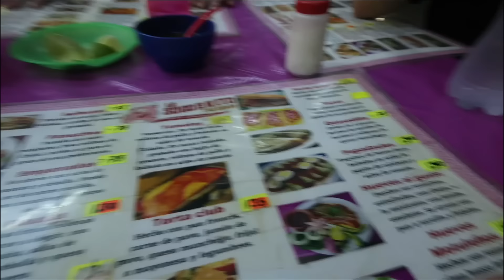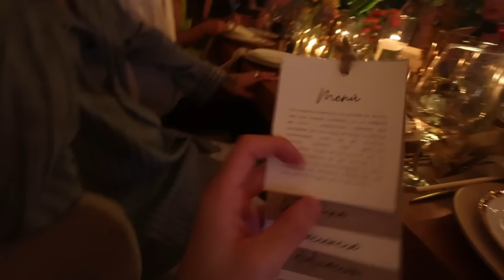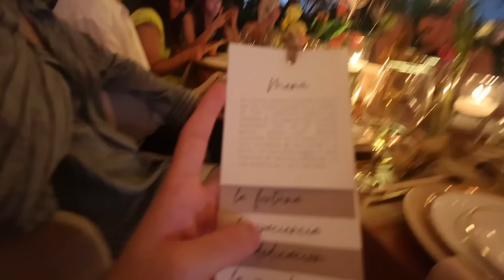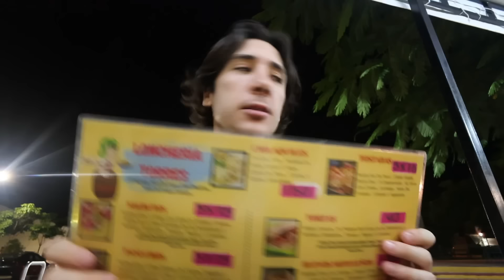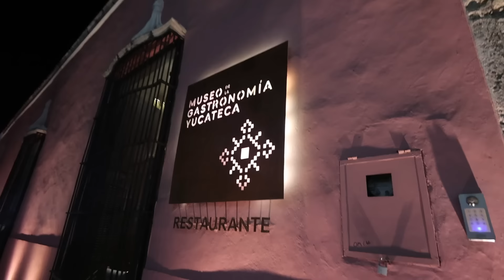probando la mejor comida de México